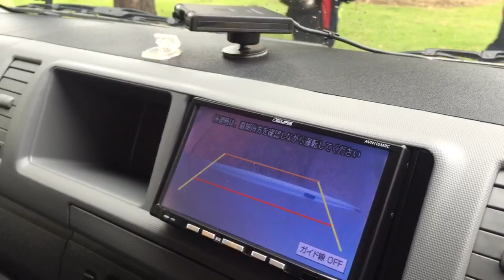4WD Hiace 10 seater Low Roof 2012/13 For Sale @ Edward lees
Hiace
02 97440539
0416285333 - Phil